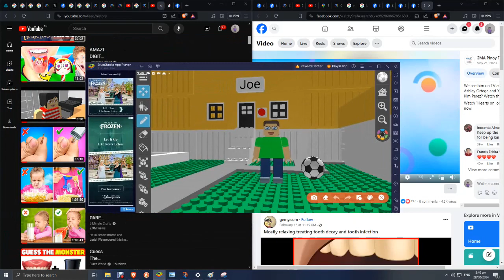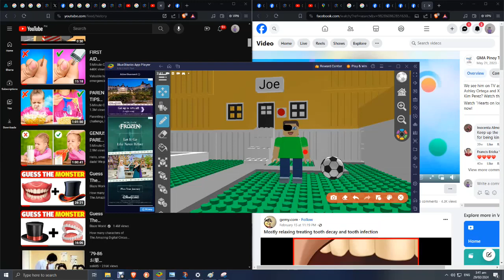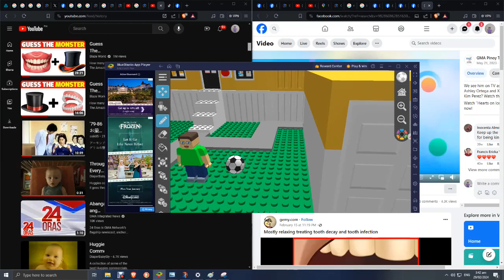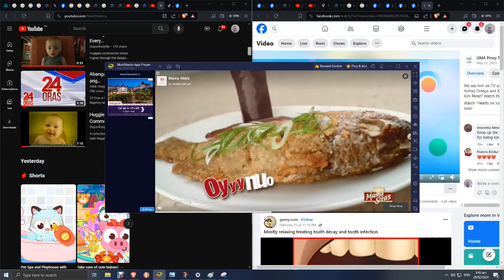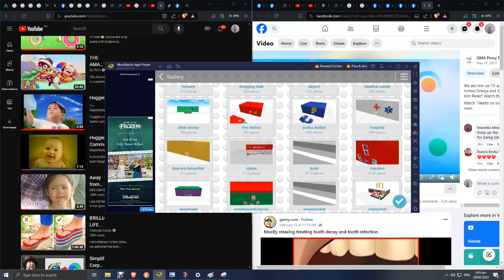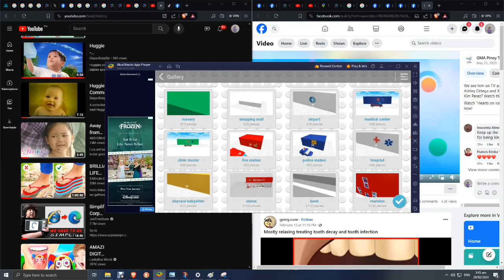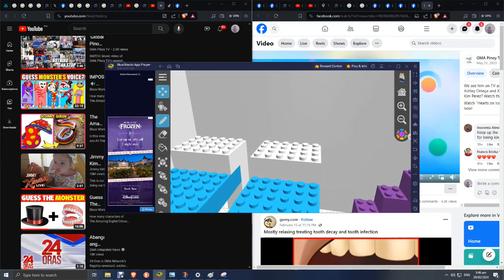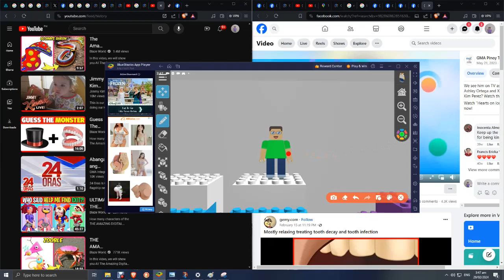doctor joe mosquito and bite